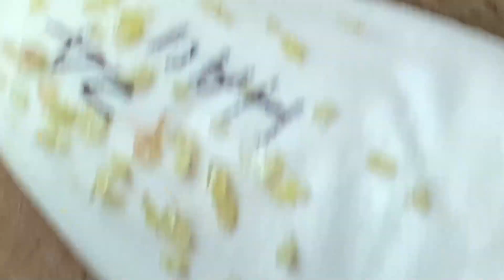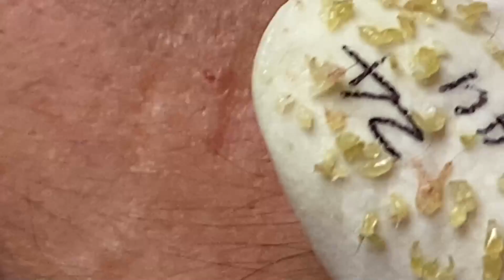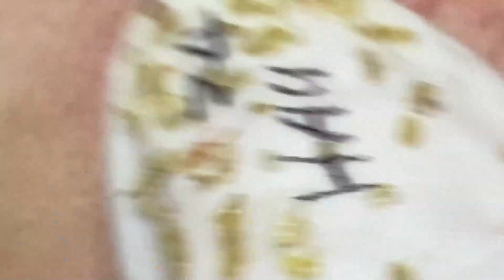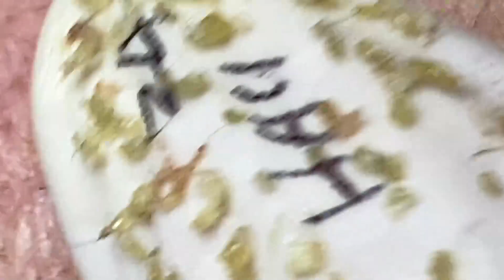Big Cystic Acne Blackheads Extraction Blackheads & Milia, Whiteheads Removal Pimple Popping # 5469